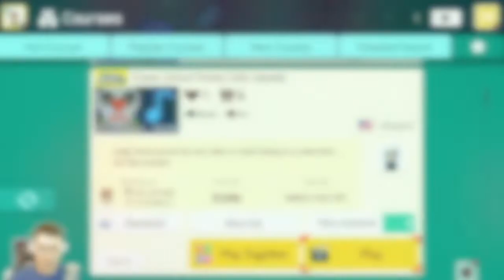I'm Literally a Clown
Stream highlights including the first ever on-screen appearance of my new green screen! Standard normal levels, speedruns, music levels, kaizo, and more.